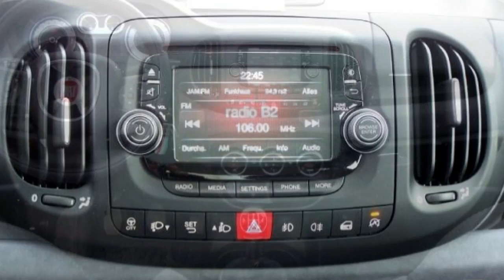Fiat 500L gelb 98876544 FCA Motor Village Berlin jetzt Stell.